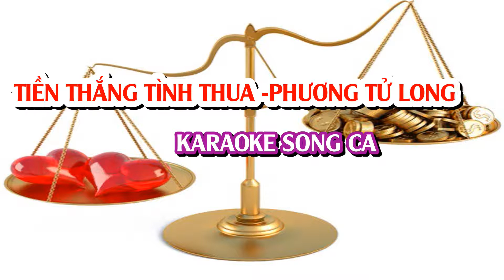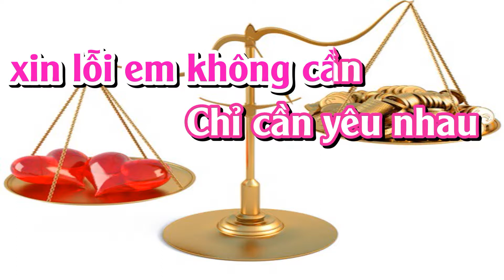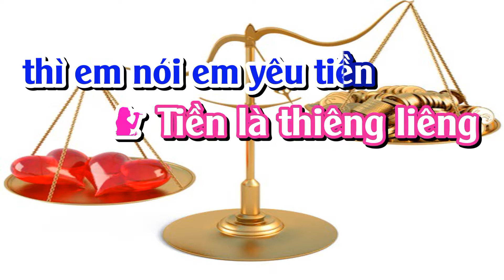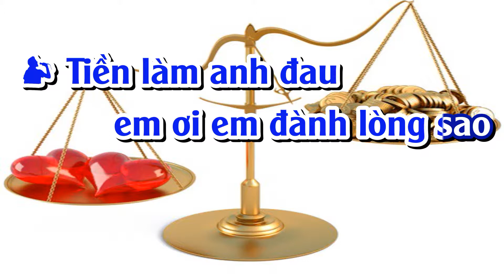TIỀN THẮNG TÌNH THUA KARAOKE SONG CA (PHƯỚC TÍNH)